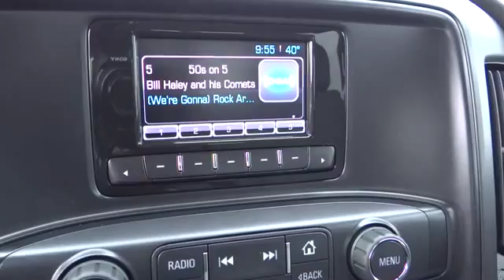2015 Chevrolet Silverado 1500 For Sale Columbus, Zanesville, Newark, OH Coughlin Newark NC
2015 Chevrolet Silverado 1500
2015 Chevrolet Silverado 1500 4WD Crew Cab 143.5 Work Truck - Stock#: NC58119 - VIN#: 3GCUKPEC8FG189024